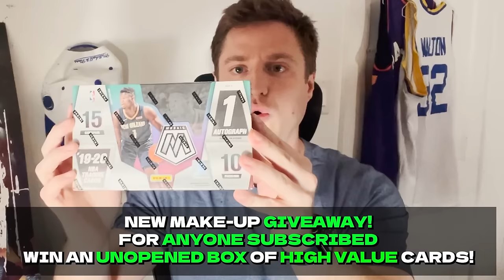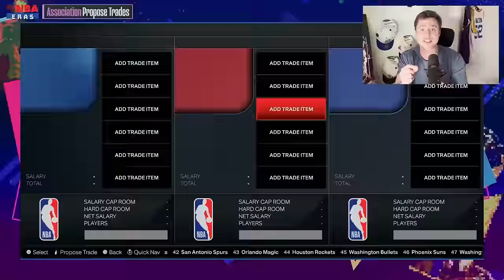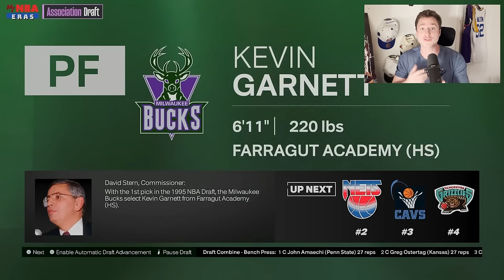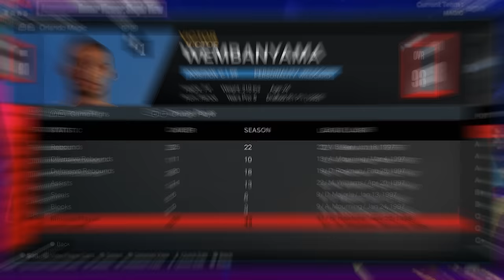What If Victor Wembanyama Played In Michael Jordan’s Era?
Everybody wants to know...would Victor Wembanyama be superior over Michael Jordan and beat him at his own game?